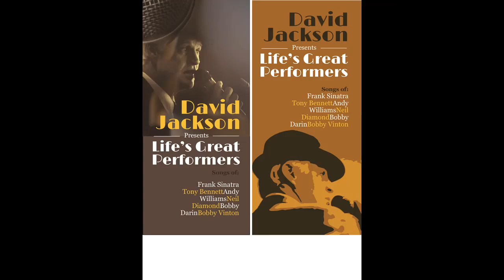David Jackson sings Speak Softly, Love from the movie The Godfather.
David Jackson performs the theme song from the Godfather in the style of Andy Williams